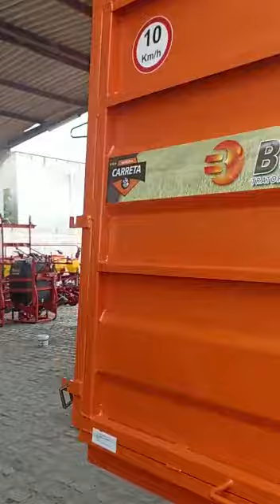agricultores do Sertão Nordestino aderindo à mecanização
Vídeo de ATM